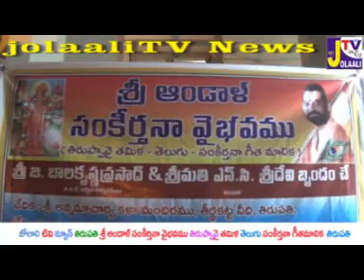jolaaliTV News Truipayi Tamil Telugu Sungeetha malika TirupatiDr Ashalatha